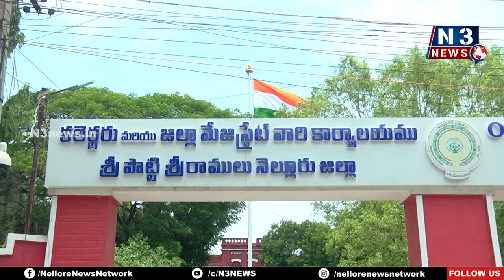శంబ‌న్ కుల‌స్థుల‌ను ఎస్సీలో చేర్చాలి | Samban Caste | Protest at Nellore Collectorate Office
- నెల్లూరు క‌లెక్ట‌రేట్ ఎదుట శంబ‌న్ కుల‌స్థుల సంక్షేమ సంఘం ధ‌ర్నా